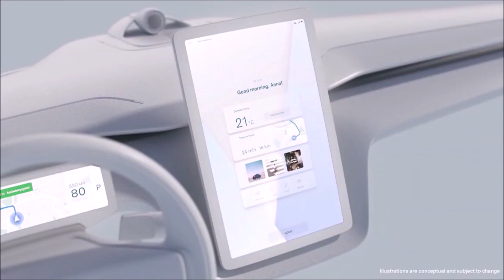2023 POLESTAR 3 - XC90 will have sporty sibling!